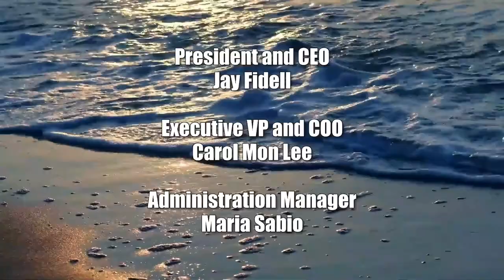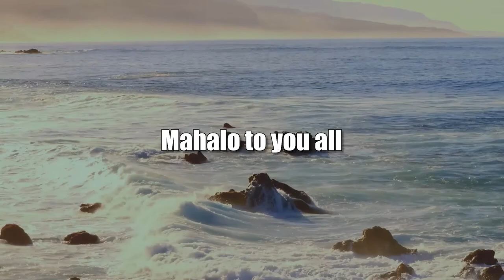'Bridges out of Poverty' by Ruby K Payne (World of Books)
Possible Solutions to Post Covid Poverty.  The host for this show is Mihaela Stoops.  The guest is Virginia Frank.

This discussion is based on the 5th edition of 'Bridges Out of Poverty' by Ruby K Payne and others. The book explains the causes of poverty and teaches individuals, agencies, non-profits and for-profit companies what to do to reduce poverty. Money is not the answer--or at least not the only one--when an individual needs to know and navigate the hidden rules of the social class that he/she wants to move to.  The current war in Ukraine, as well as the economic consequences of Covid, are pushing more people to living in poverty and we community members need to know how to help.  We narrow the discussion to Hawaii's challenges: the affordable housing crisis, the high cost of child care, and the limited means of mass transportation.